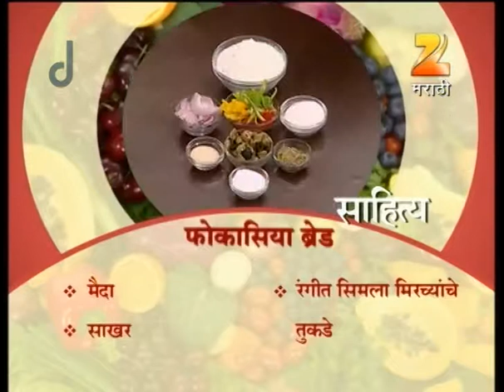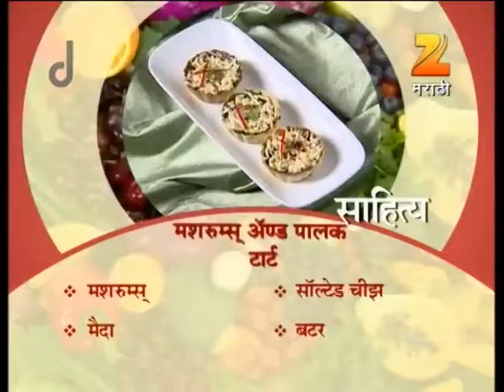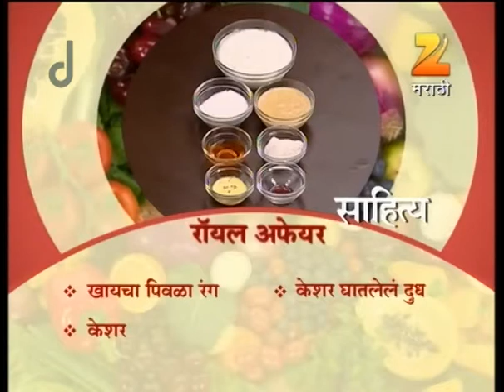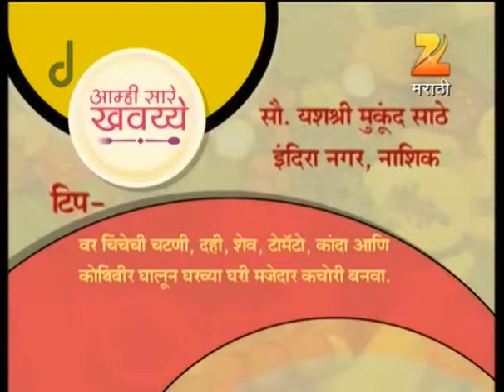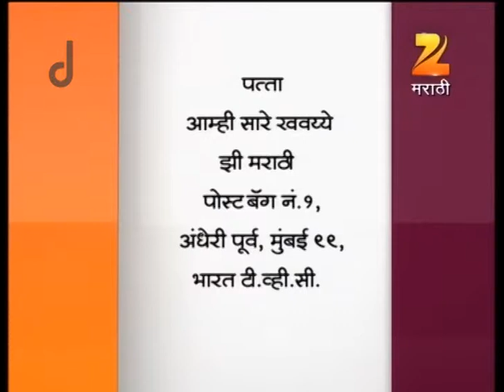Aamhi Saare Khavayye | Zee Marathi Cookery TV Show | Full EP - 2084 | Prashant Damle, Sankarshan